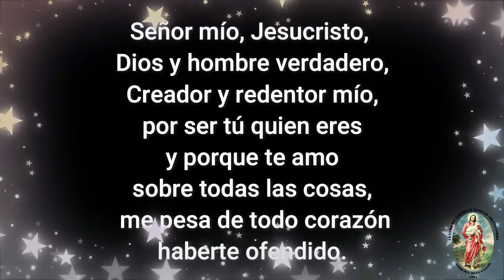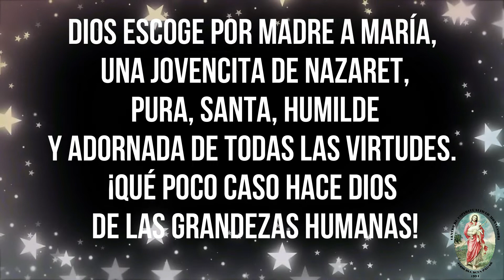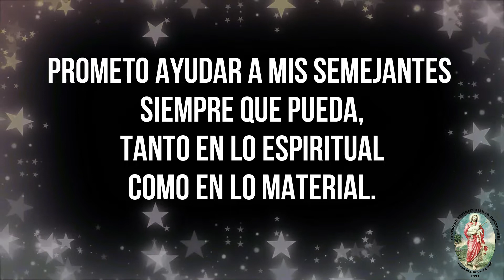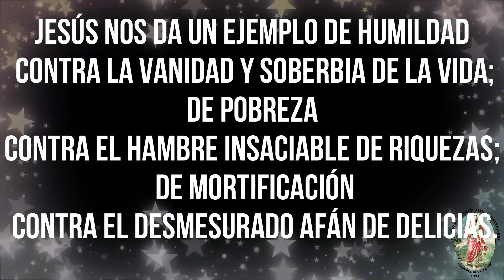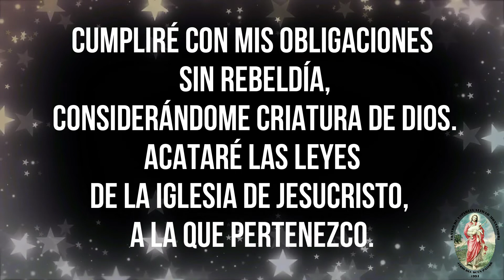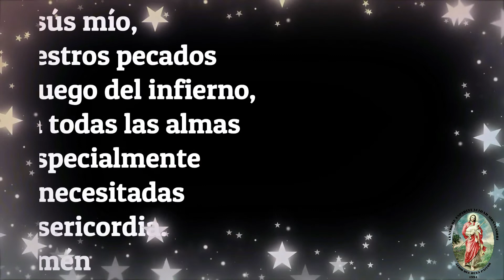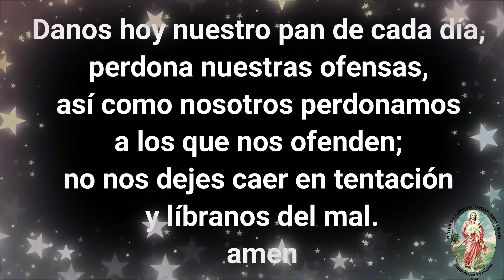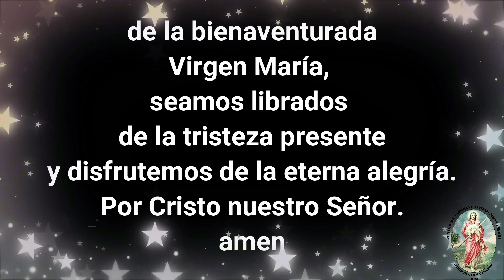SANTO ROSARIO MISTERIOS GOZOSO 24/04/2021